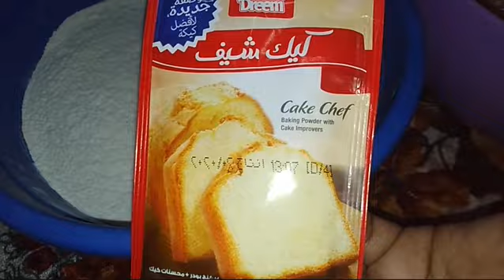طريقه عمل كيك الميرندا الهش وتحدي مش هتبطلي تعمليها كل يوم